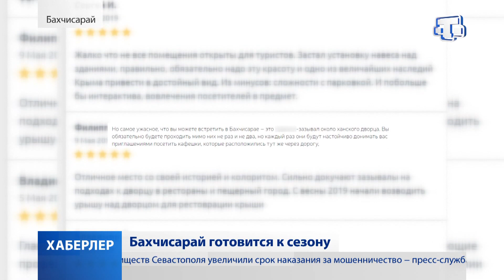Бахчисарай готовится к сезону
До 15-го марта владельцы кафе в районе старого города Бахчисарая должны официально оформить своих сотрудников, так называемых «зазывал». Такое решение сегодня приняли в администрации города. Так же обсудили подготовку к туристическому сезону и наболевшую проблему парковок рядом с историческими достопримечательностями. Больше знает Эльмаз Аблакимова.